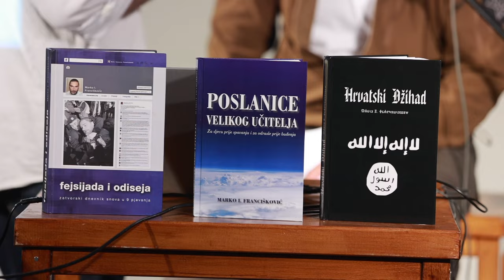U Osijeku je održana stand up predstava Marka Franciškovića "Ustaški zabavnik"